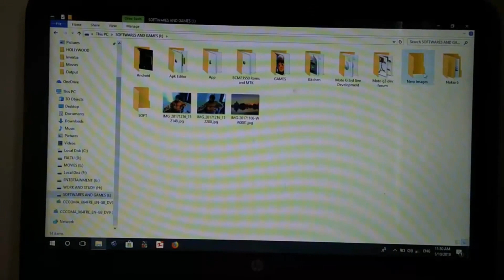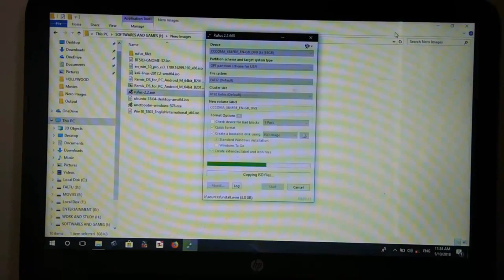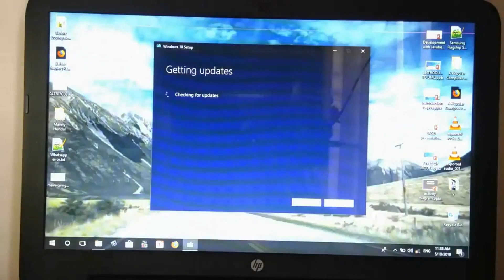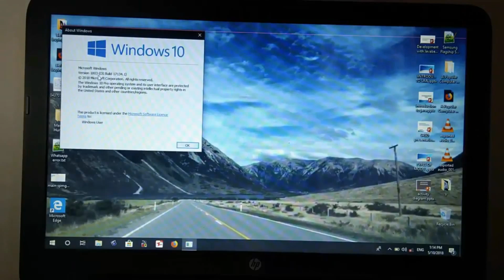How to install or Update Windows 10 1803 using ISO file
Update windows to latest windows 10 1803 using iso file.